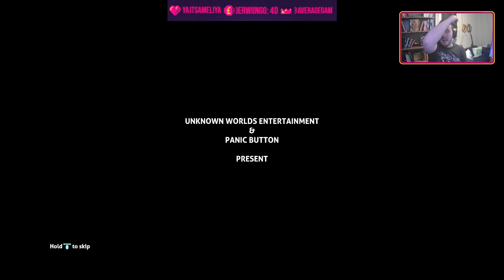Time for some Leviafun - Subnautica - 'Fish' Episode Game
One of the games selected for the 'Fish' episode.

Darren loves this game and when you watch the stream you will see he understands what he's meant to be doing... there is also a story but Darren isn't bothered by that. He's here to build bases and uncover massive fish things.

This game can be spooky but fortunately with the brevity of Darren we shall not fear the deep.

Be our player 4 and jump into the comments to let us know what you thought of this game and what games we should showcase next!

Until our next games night!